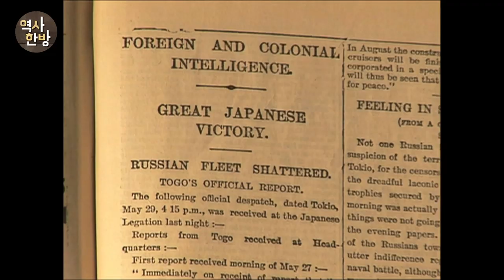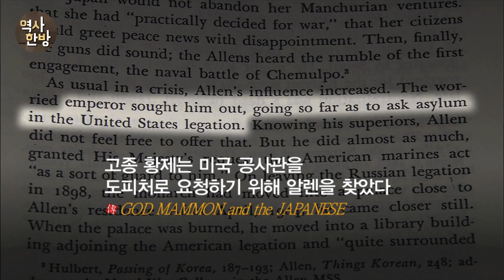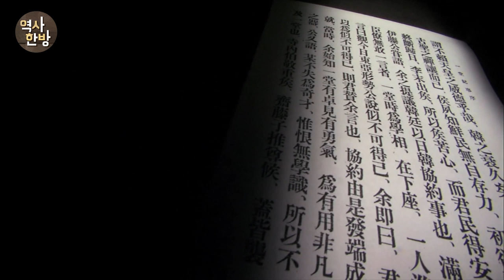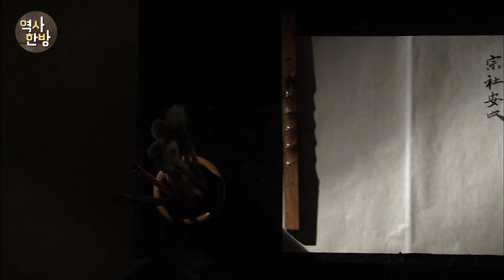영상한국사 I 102 이완용, 개인의 이익을 위해 나라를 팔다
러일전쟁 승리 후 일본은 서구 열강과 어깨를 나란히 하는 제국주의 세력으로 부상했다. 패전한 러시아는 한반도를 일본에 넘겨준다는 포츠머스조약을 체결했다. 1904년 11월, 고종은 일본의 내정간섭에서 벗어나기 위해 미국 공사관으로 피신할 계획을 세웠다. 그러나 미국은 일본과 가쓰라-태프트조약을 체결했다. 미국은 필리핀의 지배권을 인정받고, 일본은 한반도 지배를 인정받은 밀약이었다. 친미파였던 이완용은 재기를 위해 새로운 힘이 필요했다. 1905년, 을사늑약 체결안을 놓고 열린 의정부회의에서 이완용은 찬성표를 던졌다. 일당기사에는 이완용의 도움으로 을사늑약을 체결할 수 있었다며, 이토 히로부미가 칭찬한 내용이 적혀있다. 이완용은 알렌과 미국을 대신해 일본에 붙는 것이 자신의 이득에 도움이 될 거라 판단했다. 을사늑약 체결에 분노한 백성들이 이완용의 집으로 찾아왔다. 을사오적을 처벌하라는 소리가 빗발치자 이완용은 억울하다며 상소를 올려 반박했다.